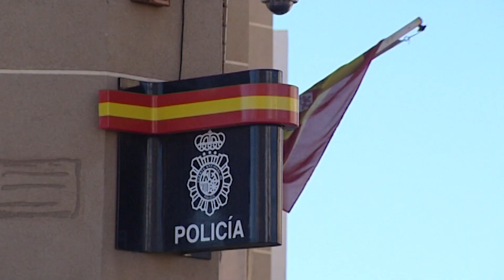Madre e hija detenidas en Puerto del Rosario por tráfico de drogas